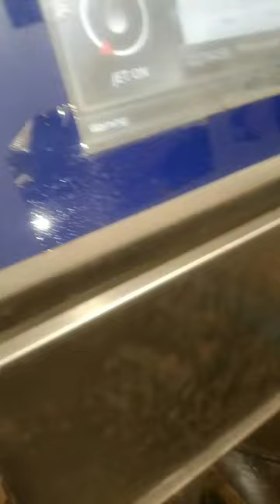Cij printer cable application by rp jet